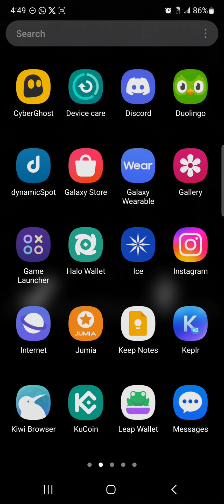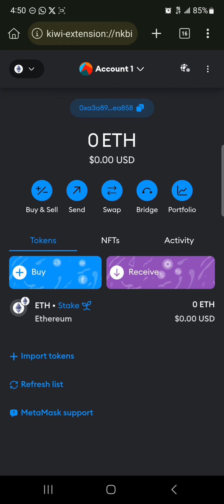How to Install Metamask on Kiwi Browser (Step by Step)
In this quick video, I will show you How to Install Metamask on Kiwi Browser step by step.

How to Install MetaMask on Kiwi Browser | Complete Guide

Welcome to our comprehensive guide on installing MetaMask on Kiwi Browser! In this video, we will walk you through the step-by-step process of adding the MetaMask extension to Kiwi Browser, enabling you to seamlessly access your Ethereum wallet on your Android device. Whether you're new to MetaMask or looking to expand its functionality to Kiwi Browser, this tutorial is tailored for you. Let's dive in!

1. **Introduction to MetaMask and Kiwi Browser:**
   - Brief overview of what MetaMask is and its importance in managing Ethereum-based assets.
   - Introduction to Kiwi Browser as a powerful Chromium-based browser for Android users.

2. **How to Add MetaMask Extension in Kiwi Browser:**
   - Step-by-step demonstration on how to add the MetaMask extension to your Kiwi Browser.
   - Explaining the process for both beginners and advanced users.

3. **Comparing MetaMask Installation on Kiwi Browser and Chrome:**
   - Contrasting the installation process of MetaMask on Kiwi Browser with that on Google Chrome.
   - Highlighting the similarities and differences to help users navigate both experiences efficiently.

4. **MetaMask Extension for Android Users:**
   - Specific instructions on installing the MetaMask Chrome extension on Android devices.
   - Addressing common challenges and providing solutions for a seamless installation.

5. **Expanding MetaMask Functionality on Kiwi Browser:**
   - Exploring the benefits of integrating the MetaMask extension with Kiwi Browser.
   - Showcasing how this combination enhances your browsing and transaction experience.

6. **Troubleshooting and Tips:**
   - Common issues users may encounter during the installation process.
   - Proactive troubleshooting steps and tips to ensure a successful setup.

**Conclusion:**
As we wrap up this tutorial on installing MetaMask on Kiwi Browser, you now have the knowledge and tools to seamlessly add the MetaMask extension to your favorite Android browser. Empower yourself to access your Ethereum wallet, interact with decentralized applications, and explore the world of blockchain with ease.

In this video description, we have covered the keywords related to installing MetaMask on Kiwi Browser comprehensively. Feel free to adjust and customize this content to suit the tone and style of your YouTube channel.